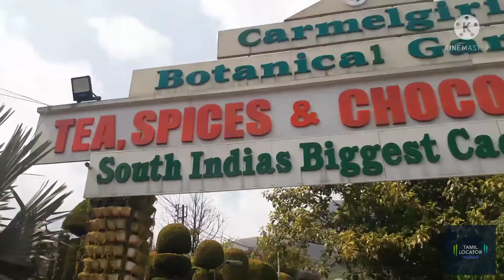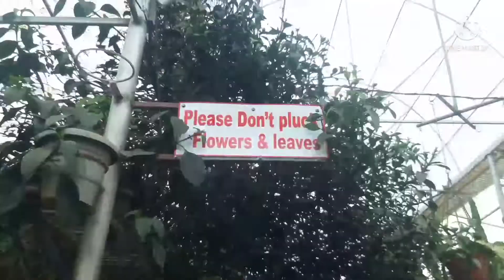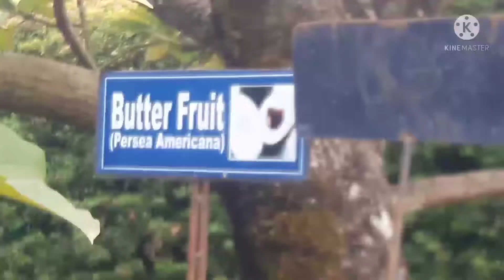Trip to munnar. god's own country. part-1. Tamil locator vlogs.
this is located in Kerala state, Idukki district. it is one of a fantastic tourist places in India.

the rare species of goat named "nilagiri rahr" is in Eravikulam national park in munnar